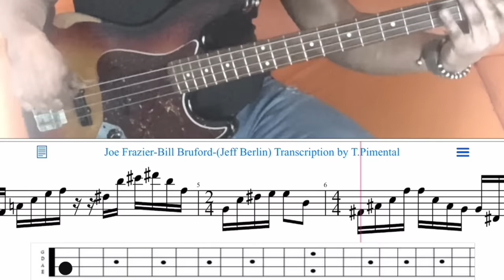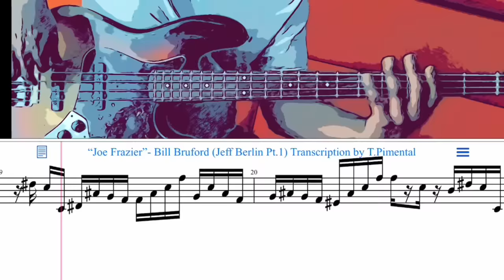JEFF BERLIN-Joe Frazier | BASS Fretboard TAB, Transcription & Half-Tempo. wFreePDF📝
Updated: HOW TO PLAY JEFF BERLIN’S “Joe Fraizer” - WITH FINGERBOARD TAB! And FREE printable📝PDF link (below)⤵️⤵️⤵️
Does this type of Fretboard TAB
help more?👍Or Less👎

An UPDATED bass cover of Jeff Berlin’s JOE FRAZIER (as recorded with drummer Dr. Bill Bruford) at half-tempo and “a tempo”, with bass clef notation and UPDATED fingerboard tablature!
🙏🏽Thanks for checking out the video. I hope ANY bassist interested in Mr Berlin and this great tune, find it helpful!
My bass tracks were recorded live to this video using the Apogee Jam into an iPhone 11ProMax and Moises ai.

🏆Studying The G.B.O.A.T.s (Greatest Bassists of All Time): Jeff Berlin🏆

Jeff Berlin remains one of the greatest bass players on planet earth, & Bill Bruford’s “Master Strokes” album has got to be one of the best compilation records ever of its kind! (IMO).

YouTube channels/links to The Masters themselves:
 @JeffBerlinMusicGroup (Bass/Composer)
Artist: @BillBruford (Drums)

The late Great Mr Alan Holdsworth & Mr Patrick Moraz also blow-minds on many of the tracks on this compilation record. Here’s a link: